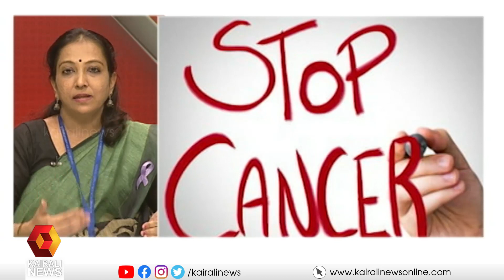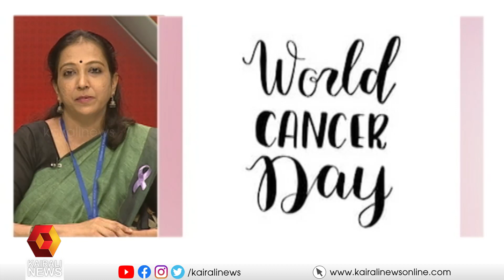ക്യാൻസർ നേരത്തെ തിരിയൊച്ചറിയാം ചികിൽസിക്കാം -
ഇന്ന് ക്യാൻസർ  ദിനം .ക്യാൻസർ സംബന്ധമായ സംശയങ്ങൾക്ക് ഡോ രേണു മറുപടി പറയുന്നു